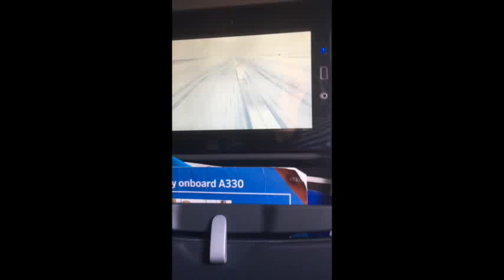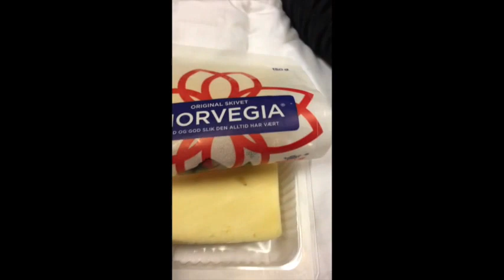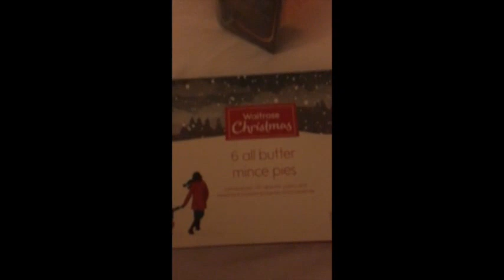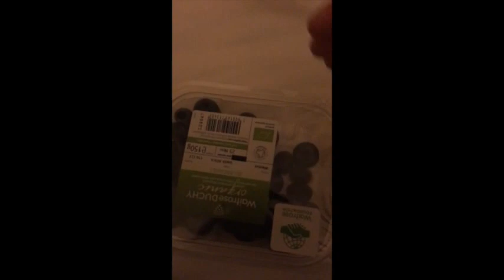Europe Trip 2016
November Europe Trip

Bergen, Norway
London, England
Stockholm, Sweden